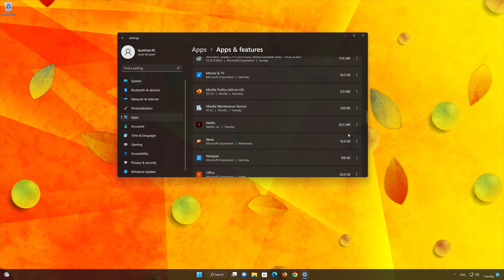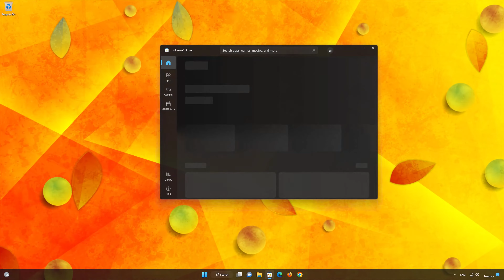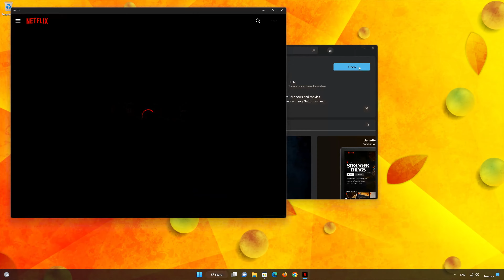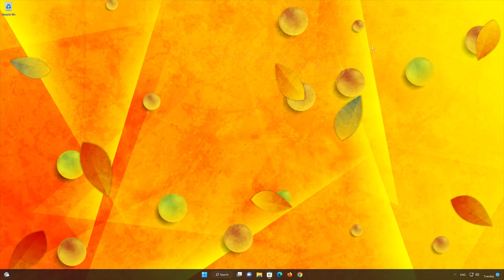Netflix No Funciona | No Se Abre en Windows 11/10- Solucion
Si tu app de Netflix Windows 11 cierra al intentar abrirla o se congela. Esto sucede porque el app de Netflix se corrompió o se dañó después de una actualización, por lo que en esta guía te enseñaré como reparar tu app de Netflix de una manera rápida y fácil.

Netflix No Se Abre Windows 11.
Netflix Error de Inicion Windows 11.